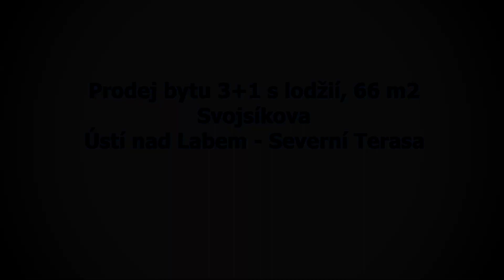Prodej bytu 3+1 s lodžií, Ústí nad Labem - Severní Terasa